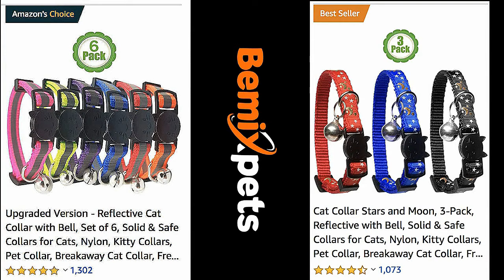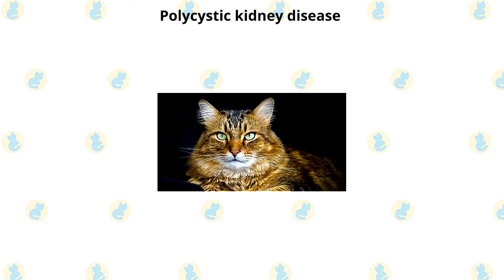Sphynx Cat VS. Maine Coon Cat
What are the differences between these two cat breeds?

Bald, wrinkled, and potbellied, the Sphynx is sometimes proclaimed to be ugly, but only by those who have a shallow understanding of beauty. His unusual body shape and the physiological and emotional warmth he emits are what attract people to him.

Much like an apricot, the hard, muscular body of the Sphynx can be smooth or covered with a fine, soft down. The nose, toes, ears, and tail may also have a light covering of fur. To hug him is to melt into the warmth of his suede-like coat. A Sphynx does not have a higher body temperature than other cats, but it seems like it because there is no fur to serve as insulation.

A Maine Coon is a big, rugged cat with a smooth, shaggy coat who looks as if they could put in a full day mousing on a farm in all weather conditions. Indeed, they were built for just such work in the harsh Maine climate, and their breed standard reflects their heritage, calling for a medium-size to large cat with a well-proportioned body that is muscular and broad-chested. A Maine Coon has substantial, medium-length legs and large, round paws, well tufted with fur, to serve as “snowshoes” during winter.

A heavy coat is shorter on the shoulders, longer on the stomach, and britches, the long fur on the upper hind legs, with a ruff in front and a long, furry tail waving a greeting. A medium-width head is slightly longer than it is wide and has a squarish muzzle. Large, well-tufted ears are wide at the base, tapering to a point, and large, expressive eyes are green, gold, greenish-gold, or copper.

It’s a good thing that the Sphynx loves attention because he draws it wherever he goes. He is demanding human attention and will do anything for a laugh. “Look at me!” is his catchphrase. That makes him easy to handle by veterinarians or anyone else, and it’s not unusual for a Sphynx to be a therapy cat since he is so fond of meeting people.

When he is not receiving the attention of his adoring fans, the curious and energetic Sphynx is exploring his surroundings, climbing his cat tree or otherwise seeking high places, chasing a bug, or just generally getting into mischief. He is extremely fond of teaser toys and puzzles toys that challenge his athleticism and brains.

This is a highly social cat. If you are gone during the day, the Sphynx will enjoy having a friend in the form of another Sphynx, another cat, or even a dog. He likes the company and, equally important, he likes having someone to snuggle with so that he stays warm. He loves to be held, and you can expect him to sleep with you, most likely under the covers. Think of it as having a living hot water bottle.

The good-natured and affable Maine Coon adapts well to many lifestyles and personalities.  They like being with people and have the habit of following them around, but they aren't needy. They're happy to receive attention when you direct it their way, but if you're busy, they're satisfied to just supervise your doings. Close a door on them and they will wait patiently for you to realize the error of your ways and let them in. They're not typically a lap cat, but they do like to be near you.

They also retain their skill as a mouser. No rodents will be safe in a home where a Maine Coon resides. Even if you don't have any mice for them to chase, they'll keep their skills sharp by chasing toys and grabbing them with their big paws. A Maine Coon also enjoys playing fetch and will retrieve small balls, toys, or wadded-up pieces of paper.

They can climb as well as any cat but usually prefer to stay on the ground level. That's where their work is, after all. They're also very smart and will happily learn tricks or play with puzzle toys that challenge their brain.

Maine Coons usually enjoy a kittenish love of play well into adulthood. Males, especially, are prone to silly behavior. Females are more dignified, but they aren't above a good game of chase. Not especially vocal, they make any requests in a soft chirp or trill.